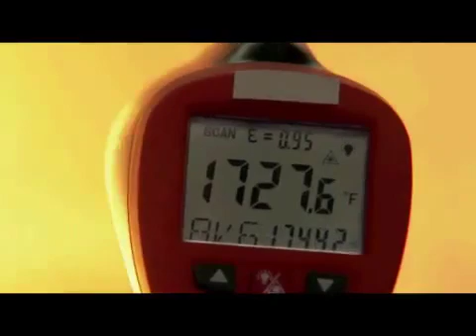Огнестойкость теплоизоляции на основе аэрогеля Pyrogel XT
Испытание огнестойкости Pyrogel XT